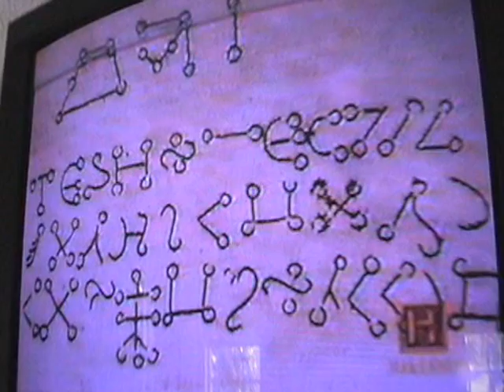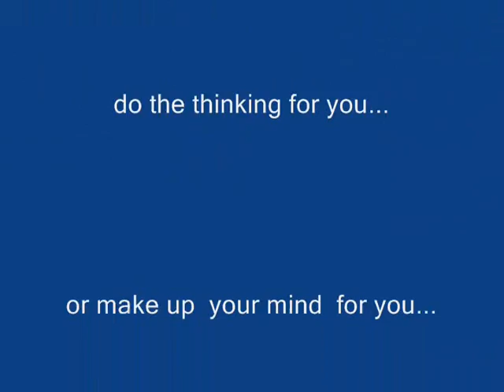the billy meier experience.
Time that the world woke up to the simple TRUTH of the Meier Case - A Ufo case thats transcends ufology itself, The spiritual yet non-religious message contained within the Talmud-Jmmanuel would bring humanity back into line with creational law,   thus resulting in a more balanced less destructive mode of living for all the peoples of this world, & for humanity itself.

The Plejarens informed Billy Meier of a devastating Third World War that looms for us all in the very near immediate future
- that on our current trajectory. is unlikely to be avoided.

If it is to occur 2/3's of the world's population will surely be wiped out & the Northern Hemisphere of the earth will be made into a radioactive wasteland.

Do you consider that there is even a thread of truth/substance to the Meier Case?

And if so...can you then really afford not to listen..to the overiding message
- of spiritual growth to balance up with man's ever increasing technological capabilities?

we are most definitely not alone!
& much is at stake.

The five most important things we can do for the planet:

1. Reduce the population to under 1 billion

2. Stop robbing the Earth of oil, gas, ores, etc..

3. Stop the atom testing, under ground explosions

4. Tear down all dams

5. Tear down the nuclear power stations
    (the splitting of the atom itself - has very negative repercussions)